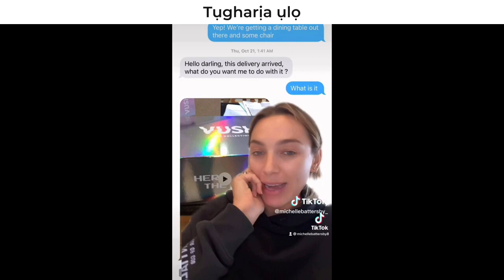Woman Telling The TRUTH About BODY COUNT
Ul·ti·mate·ly, Woman Tell TRUTH About BODY COUNT
enjoy this video compilation

These clips were taken from tiktok, YouTube and the Tik tok/Youtube creators re all tagged in the video.